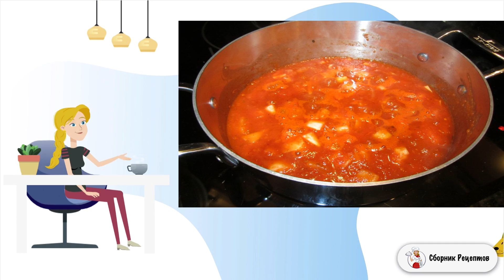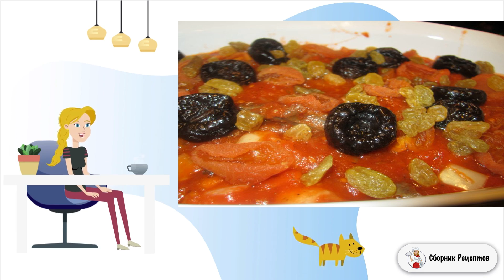Язык по кавказски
🛍  Товары для дома, по выгодной цене!